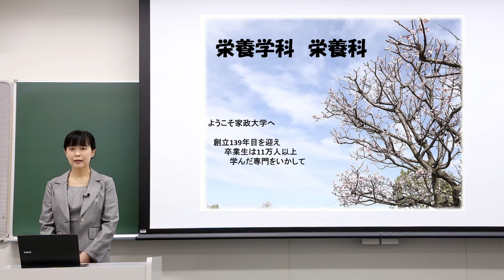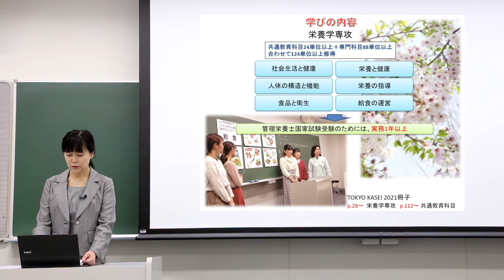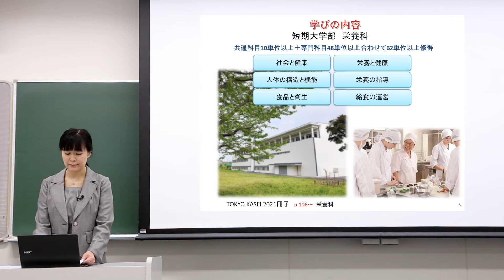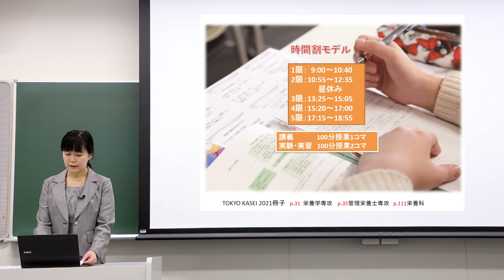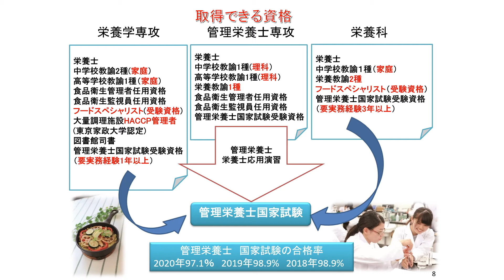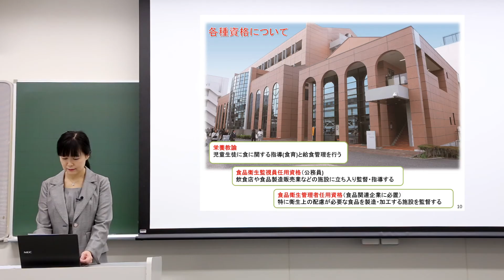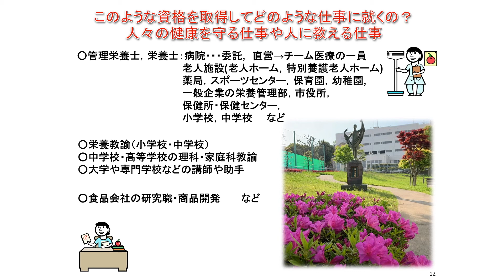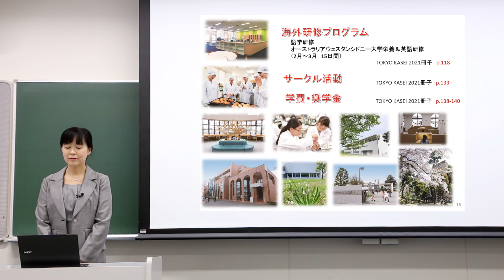東京家政大学 栄養学部、東京家政大学短期大学部 栄養科 学科・科紹介（2020年撮影）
※この動画は2020年に撮影されたもので、一部学部・学科の名称が異なります。